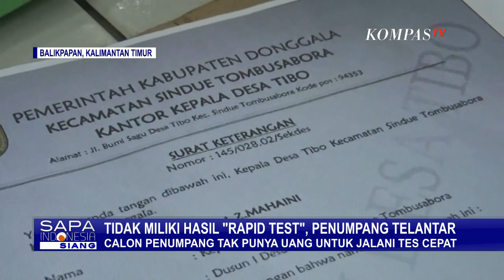Istri Sakit, Suami Telantar di Pelabuhan Karena Tak Punya Hasil Rapid Test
BALIKPAPAN, KOMPAS.TV - Tidak memiliki surat keterangan bebas covid-19, 10 calon penumpang telantar di Pelabuhan Ferry Kariangau, Balikpapan, Kalimantan Timur.

Para calon penumpang ini mengaku, tidak memiliki uang untuk menjalani rapid test atau swab test secara mandiri.

Setiap calon penumpang yang akan menyeberang melalui Pelabuhan Ferry Kariangau, Balikpapan, Kalimantan Timur, diwajibkan menyertakan surat keterangan bebas covid-19, dalam dokumen perjalanannya.

Jika tidak memenuhi syarat, calon penumpang tidak diperkenankan berangkat.

Seperti sepuluh calon penumpang yang bermaksud menyeberang ke Palu, Sulawesi Tengah ini.

Enam hari sudah mereka telantar di ruang tunggu pelabuhan, karena tidak memiliki surat keterangan bebas covid-19.

Mereka mengaku tidak memiliki surat keterangan bebas covid-19, karena tak mampu mendanai rapid test dan swab test secara mandiri.

Salah seorang calon penumpang, Ismail, terpaksa kembali ke Palu karena sang istri sakit.

Ismail sudah mengantongi surat keterangan sehat dari perusahaan tempatnya bekerja.

Ada juga pernyataan pemerintah Kabupaten Donggala, bahwa benar istrinya sakit di kampung halaman.

Ia tidak tahu, bahwa surat keterangan bebas covid-19, juga menjadi syarat untuk bisa berangkat.